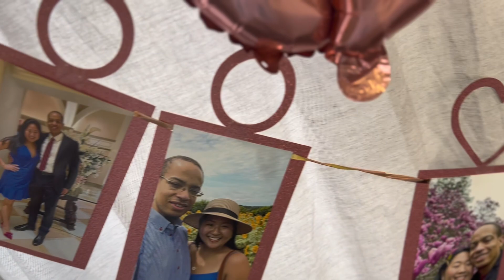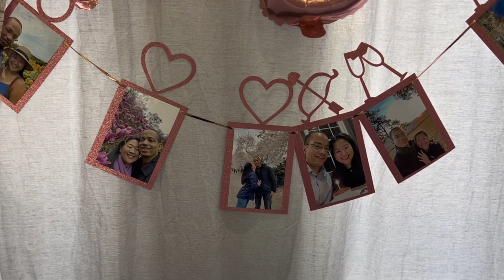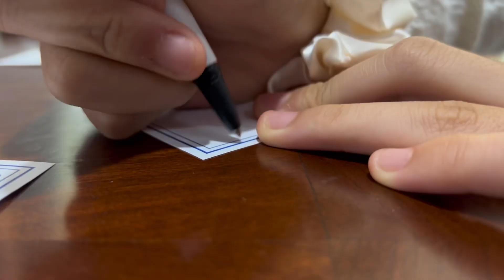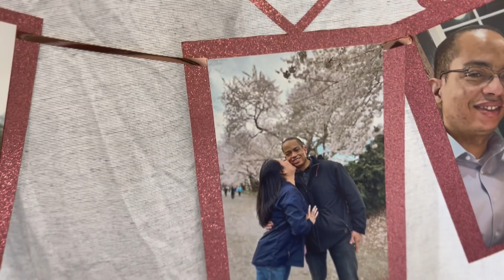Lydia’s Bridal shower